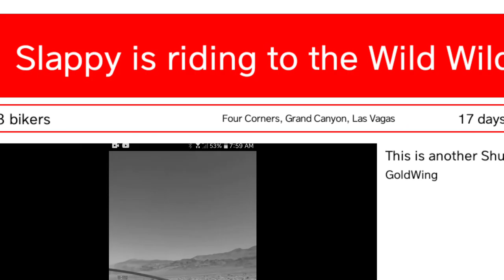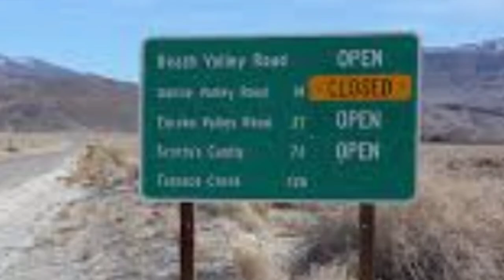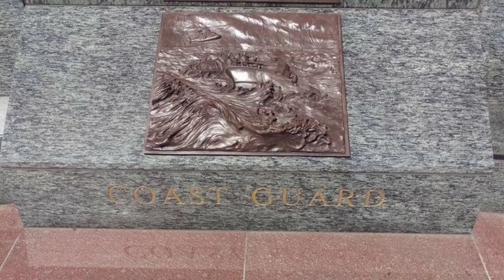Coleman tent in the Grand Canyon on my GoldWing GL 1800 and Hannigan GL trailer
360 Camera
8 piece Motorcycle LED Lights Kit Strip/Multi-Color Accent/Glow LED Strip Lights/Motorcycle LED :Flexible Lights Kit Strip with Remote Controller for Harley Honda Kawasaki Suzuki Ducati Polaris KTM BMW